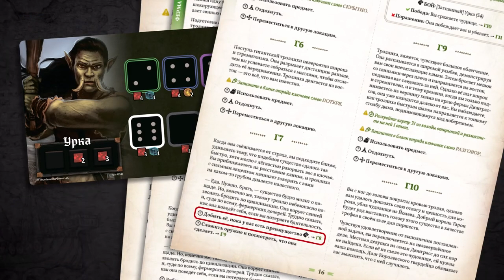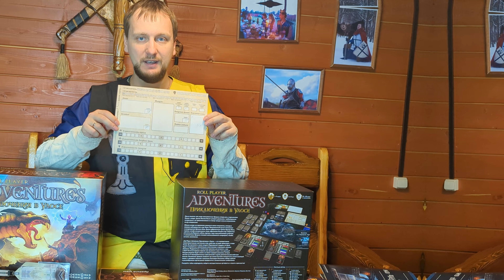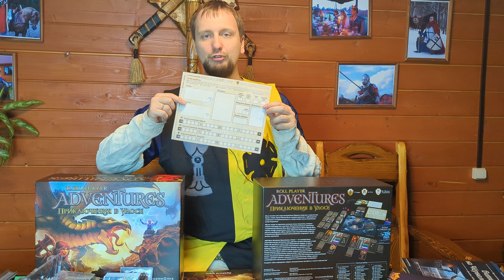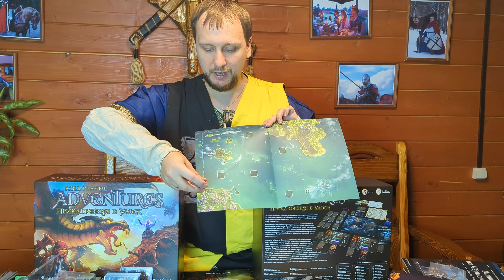ROLL PLAYER ADVENTURES - Обзор настольной игры Приключения в Улосе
Roll Player Adventures - обзор настольной игры Приключения в Улосе. Изучите фэнтезийный мир и примите участие в захватывающих приключениях вместе с этой игрой! Отличный способ провести время с друзьями или семьей, и узнать, кто из вас лучший герой! Эта настольная игра приключение стала новым уровнем настолок и еще больше приблизила настолки к полноценным РПГ

Таймкоды:
00:00 | Вступление
00:45 | Чем игра примечательна?
01:03 | Что из себя представляет движок и правила игры?
12:30 | Почему в эту настолку стоит играть?
14:15 | Плюсы и минусы настольной игры.

Ссылка на Вк группу где публикую все свои видосы -